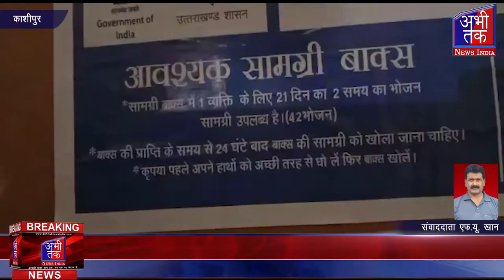तहसील में सड़ रहा गरीबो के लिए आया राशन | Abhi Tak News